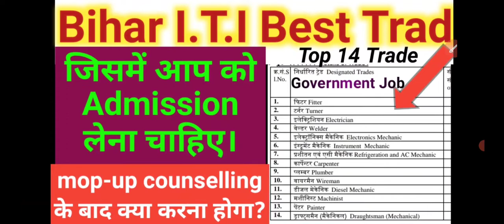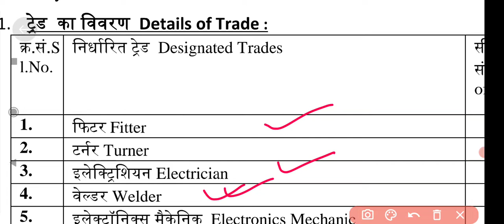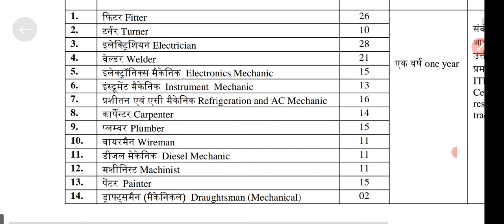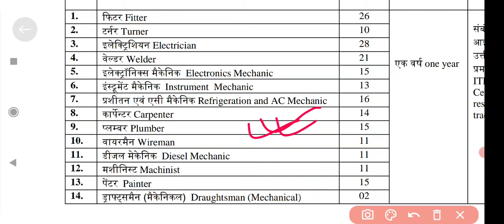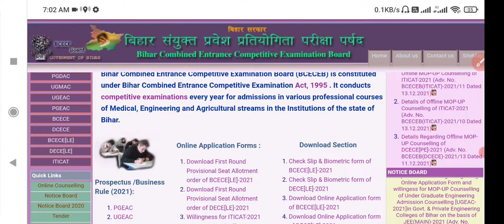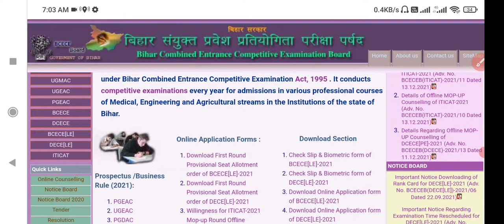Bihar iti best trade | bihar iti mein kaun sa trade lena chahiye, bihar iti mop-up counselling 2021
Bihar iti best trade | Willingness for ITICAT-2021 Mop-up Round Offline Counselling ke baad kya kare,

बिहार iti में कौन सा trade लेना चाहिए,
bihar iti main kon sa trade lena chahiye